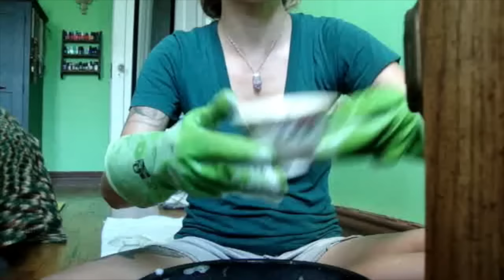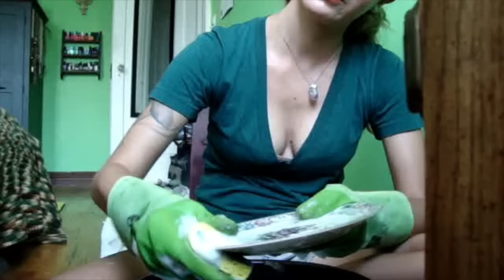ASMR || Sticky Rubber Gloves + Soapy Dishwashing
Amazon Wish-List
Want a commissioned video?